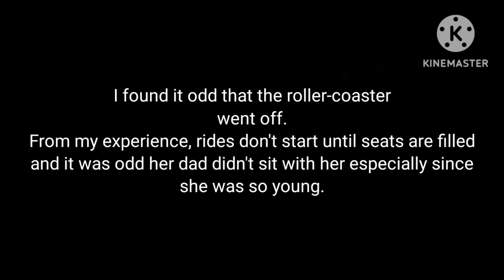¦¦Hello Neighbour: Ideas¦¦